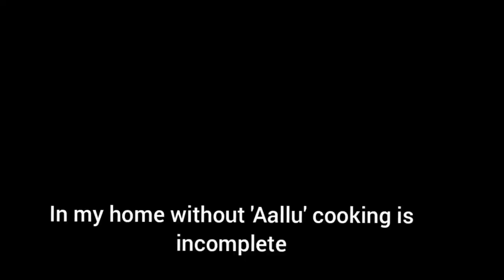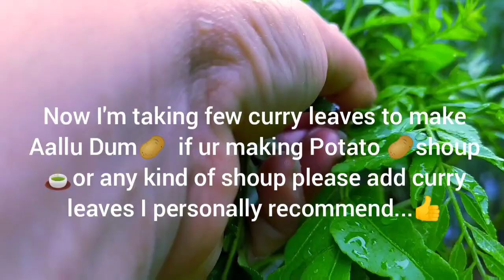Beans fry # Boiled Potatoes 🥔🌶️# Aallu Dum 🥔🍵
Hi frens😇
Feeling bored D's days ...
How about u all?
Cooking+ Eating+Sleeping
So boring days...

Enjoy my vedios